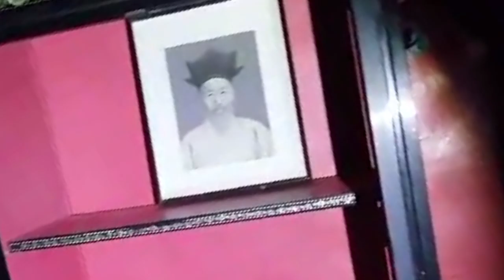영정 사진 할아버지의 눈이 움직인다.. /the elderly man's eyes in the portrait picture is moving [ENG, JP, CHN SUB]